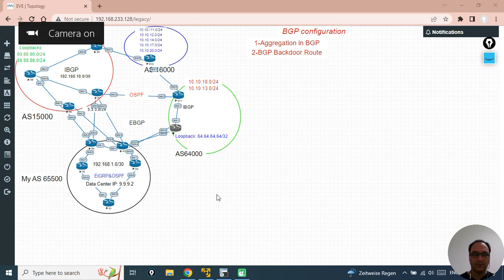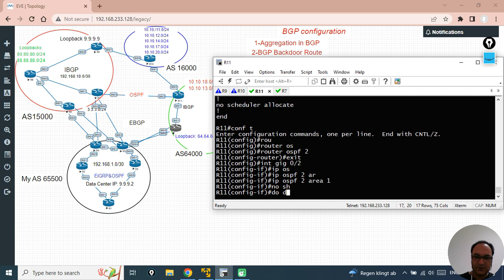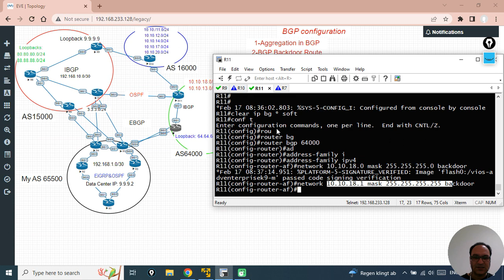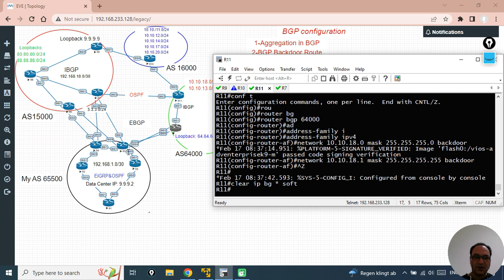BGP Configuration Session 3 (Persian V)networkengineer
in this session, I talk about Route Aggregation in BGP and BGP  Backdoor.
Aggregation is a fundamental characteristic used by BGP to hide any number of prefixes from being advertised to neighbors.
BGP Backdoor is a well-known feature of BGP to alter the administrative distance of external Border Gateway Protocol (eBGP) to give precedence to an internal gateway routing protocol (IGP) over an eBGP route.